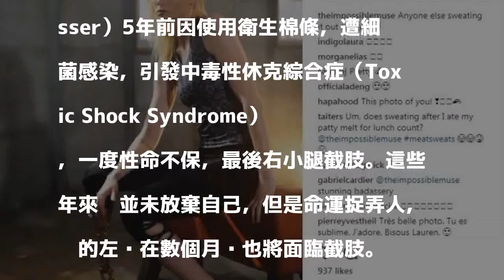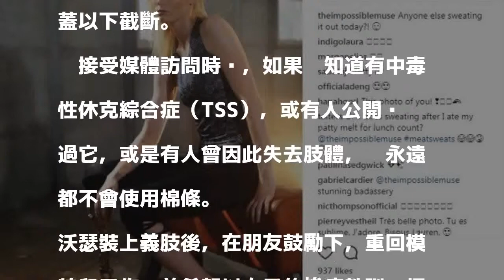用衛生棉條遭感染截肢 女模悲痛：又要失去左腿...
〔即時新聞／綜合報導〕美國加州一名女模特兒勞倫·沃瑟（Lauren Wasser）5年前因使用衛生棉條，遭細菌感染，引發中毒性休克綜合症（Toxic Shock Syndrome），一度性命不保，最後右小腿截肢。這些年來她並未放棄自己，但是命運捉弄人，她的左腳在數個月內也將面臨截肢。

發表評論評論如下。